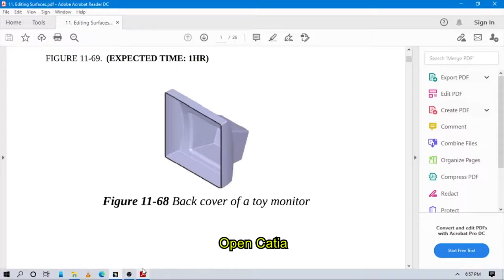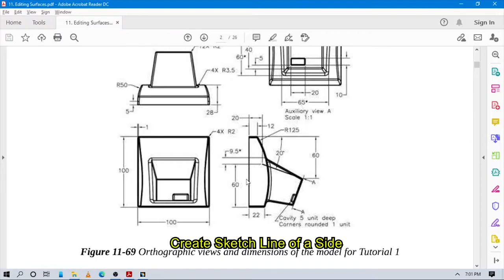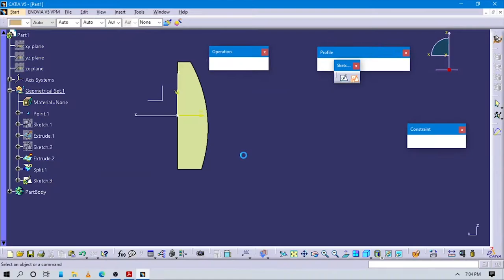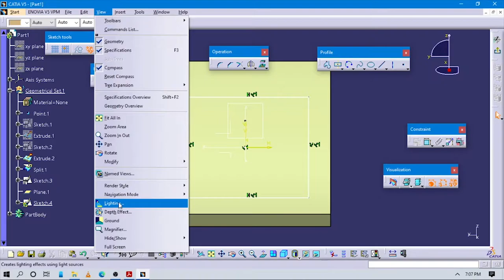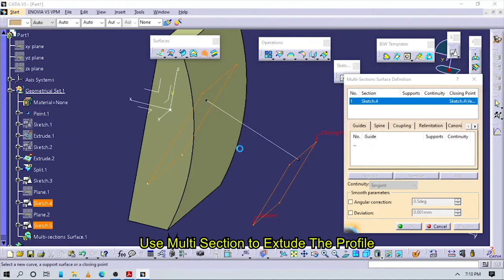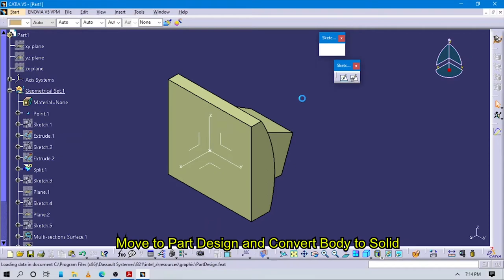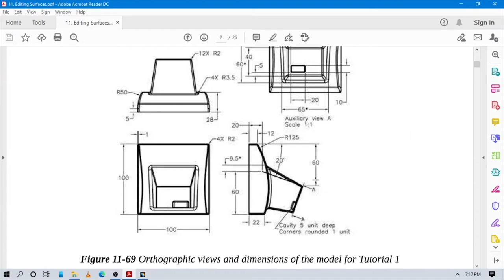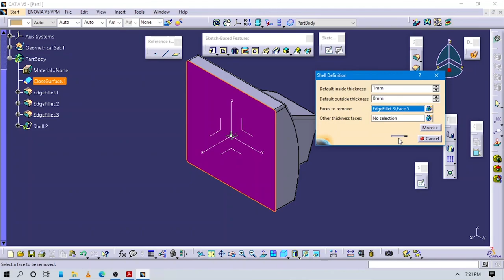✅💯✅ Catia Tutorial # 61 : Back Cover of a Toy Monitor | Surface Modelling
This tutorial is a part of Surface Modelling in Catia v5.